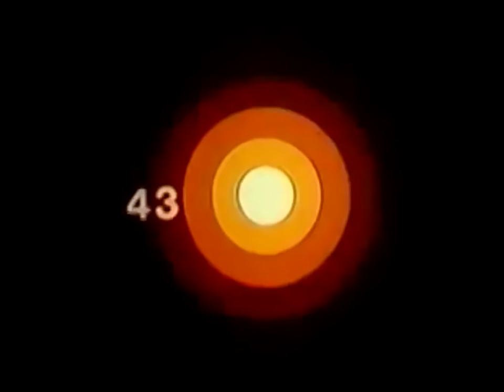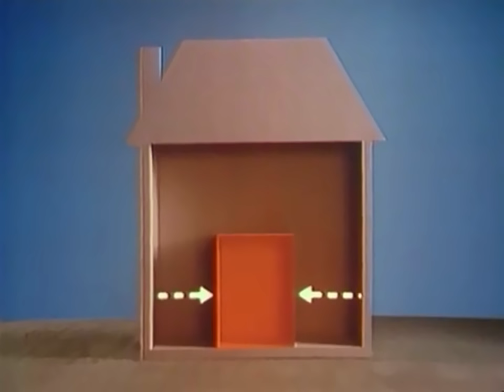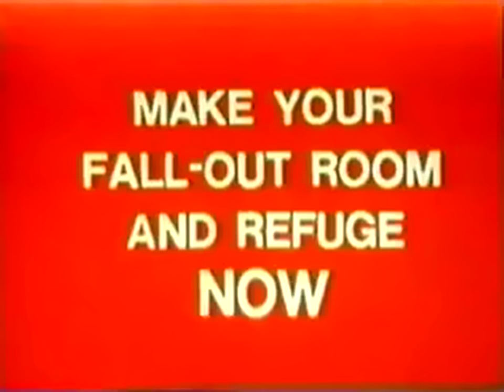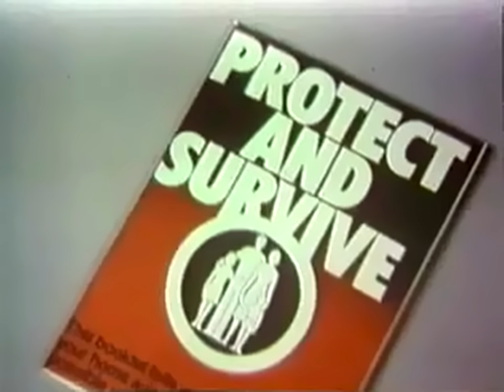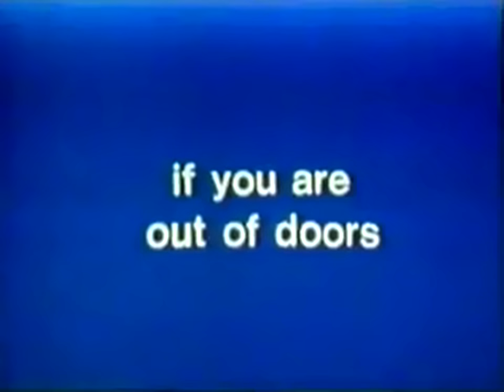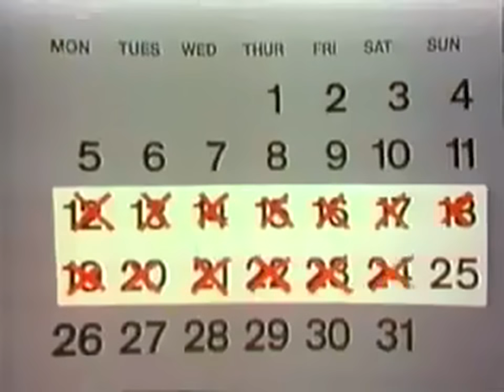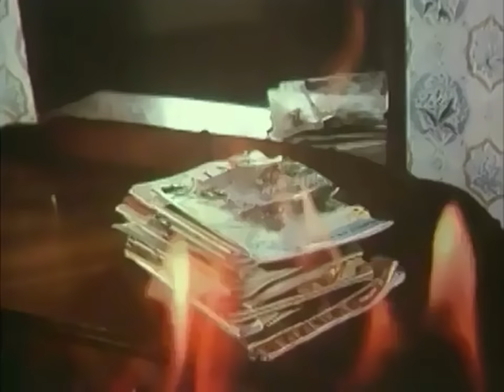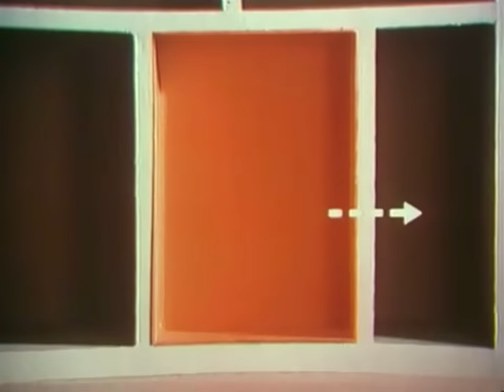Protect and Survive (Complete Nuclear Survival British Public Information Film) (REMASTERED)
All twenty episodes of this classic, super-eerie public information film compiled in the correct order and running time, and remastered with the cleanest audio (so you can listen to that terrifying jingle even clearer now!)

List of episodes:

1 - Nuclear Explosions Explained 00:00 (1:35) Effects of atomic weapons
2 - The Warnings 01:29 (2:53) Attack, fall-out and all-clear warnings
3 - What To Do When the Warnings Sound 04:25 (2:28) “Immediate action” drill
4 - Stay at Home 06:56 (1:40) Techniques for sheltering in place
5 - Choosing a Fall-Out Room 08:38 (2:06) Choosing a safe room
6 - Refuges 10:48 (3:54) Building an “inner refuge”
7 - Materials To Use For Your Fall-out Room And Refuge (1:55) Radiation shielding materials
8 - Make Your Fall-out Room and Refuge Now (4:42) Preparing for an attack
9 - What To Put In Your Fall-out Room (3:03) Essential supplies
10 - Action After Warnings (4:13) Detailed “immediate action” drill
11 - Water and Food (2:41) Provisions for 14 days
12 - Sanitation (1:33) Makeshift toilet arrangements
13 - Fire Precautions (2:02) Expedient firefighting techniques
14 - The Importance Of Your Radio (1:20) Portable radio as a vital aid
15 - Life Under Fall-Out Conditions (2:51) Survival during an attack
16 - What To Do After An Attack (2:29) Post-attack actions
17 - Sanitation Care (2:40) Essential hygiene
18 - Water Consumption (1:28) Safeguarding and rationing water
19 - Food Consumption (1:40) Rationing food
20 - Casualties (1:27) Expedient casualty care and mortuary actions